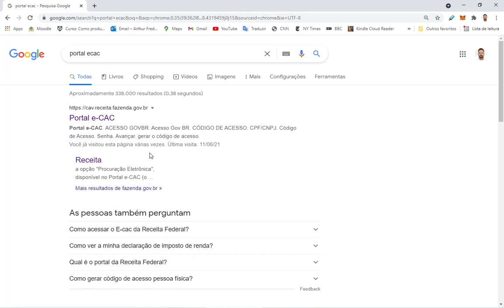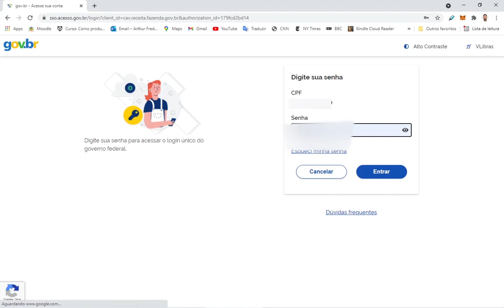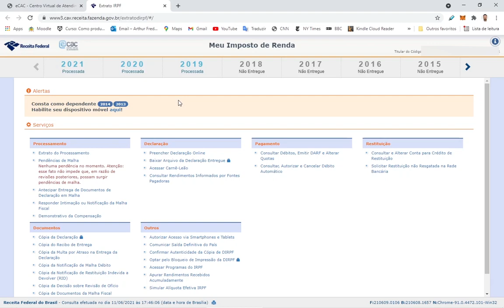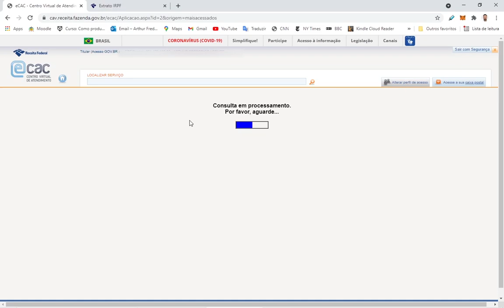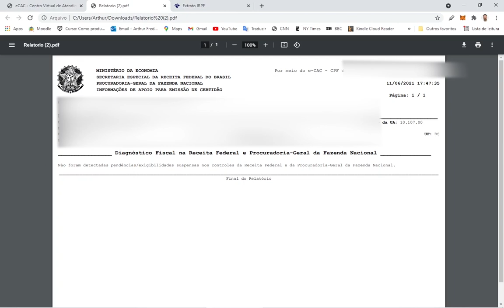Como consultar o processamento do IRPF e pendências com a RF | PASSO A PASSO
Fala Pessoal!
Neste vídeo mostro como consultar se o contribuinte está em dia com a Receita Federal.

Comente as suas dúvidas abaixo!

Um abraço e bons investimentos!